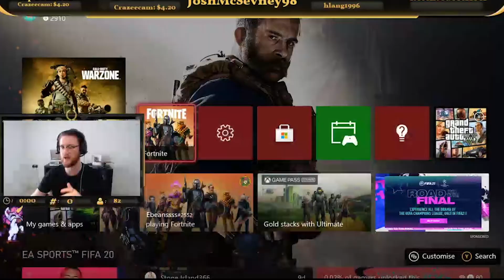Season 6 Live Event Reaction!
In this video I play the Solo Live event in FORTNTIE! Watch to see my reaction!.
🙌🏼 Socials 🙌🏼